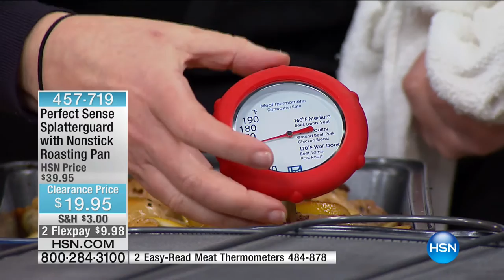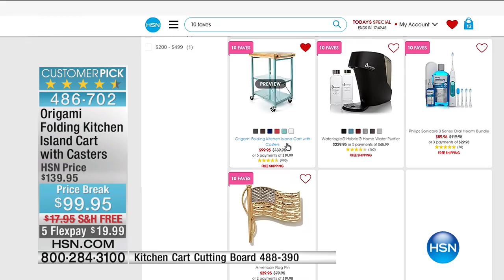HSN | Perfect Sense by Theresa Scotto Kitchen / Kitchen Solutions 01.11.2017 - 06 AM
Kitchen appliances, accessories and organization